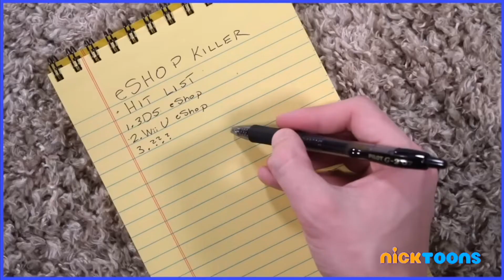Scott The Woz airing on Nicktoons Network (11/19/22)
Scott the Woz on Nicktoons (real) (confirmed by Paramount)